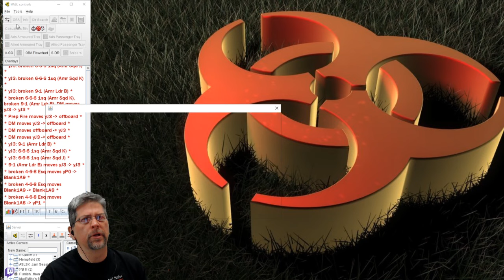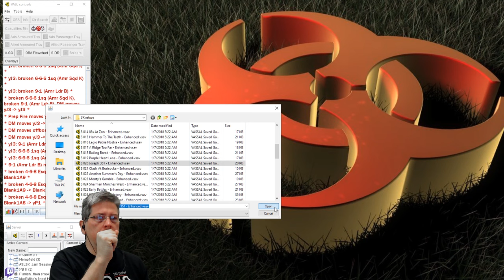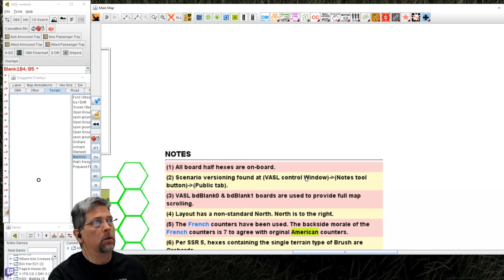Tactical Tuesday HOW TO ROUT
Advanced Squad Leader Starter Kit
General Chat session with some Q&A from the partcipants about various rules -- Watch live

Our ASLSK Jam Session.
It's lengthy, but in case you missed it. FEEL free to jump around in the video...Play at 1.5x if you like...

5:00 Beginning of discussion- Using Discord advantages
24:12  Setup considerations and Routing considerations  ( I never really go over the screwy thing I wanted to talk about...maybe next time  LOL)
47:01 Routing considerations wrt CLOSEST cover.
1:44:36 Routing starts in the MPh
2:04:00 Where to fire in DFF on your opponent?
2:18:30  Road movement and Orchard road hexes discussion and when to apply -1FFMO DRM

GS site accessed CLICK on this link in GAMESQUAD to find the PIC at the beginning of the following conversation

2:38:30 Discussion of Firing along a ROAD as a question was posed on Gamesquad. Image will show up later in the discussion

End of session.